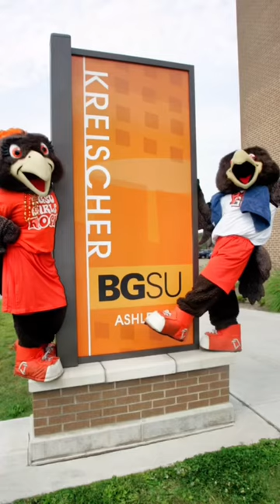Throwback to Freddie and Frieda’s early 2000s era